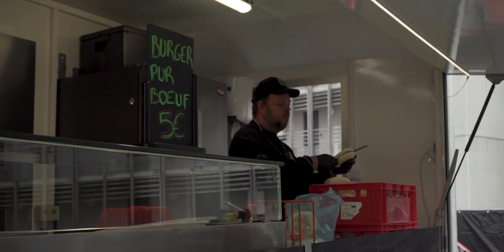Garden HEC 2021 (Aftermovie)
Aftermovie de la Garden HEC 2021!

Shot with:
Ronin SC X Sony A6300
DJI Mavic air
GorPro hero 7 black